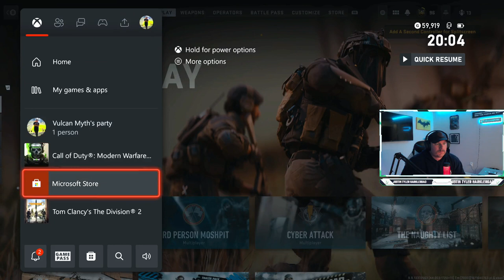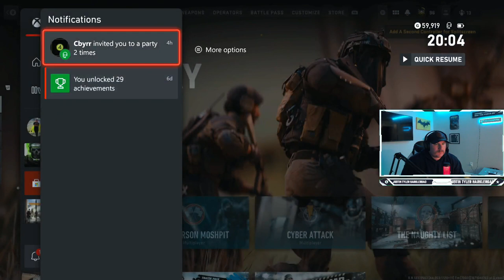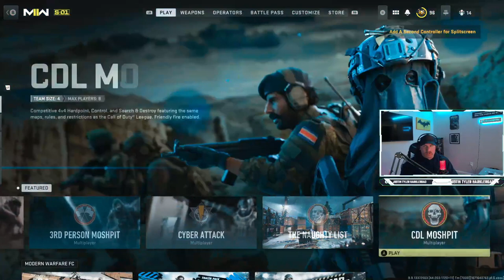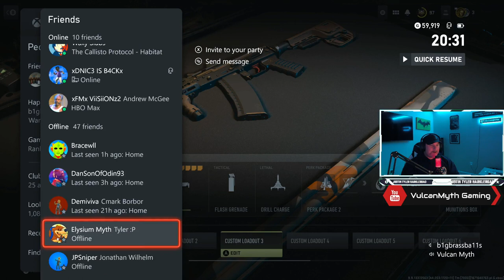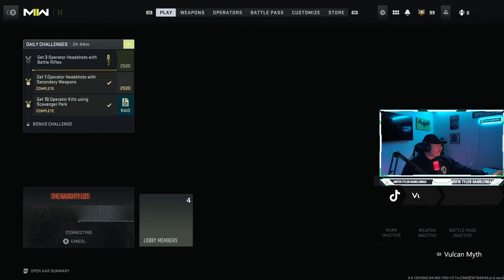How to fail @ COD: Modern Warfare II!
WHO THE FOOK IS THIS GUY??
MW2 Multiplayer coming to you live!
WHAT UP YALL! VULCANMYTH HERE! TUNE IN FOR SOME FUN AND RAGING! BE FRIENDLY AND NO DEROGATORY COMMENTS TOWARDS ANYONE AND ESPECIALLY NO RACISM! HAVE FUN AND BE KIND. LETS GROW THIS COMMUNITY HERE AT VULCANMYTHGAMING TOGETHER!